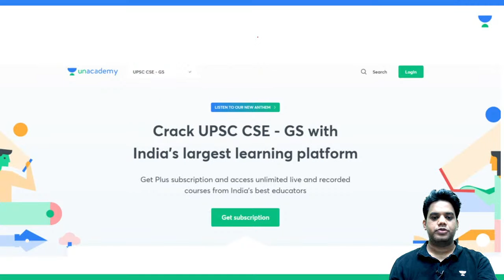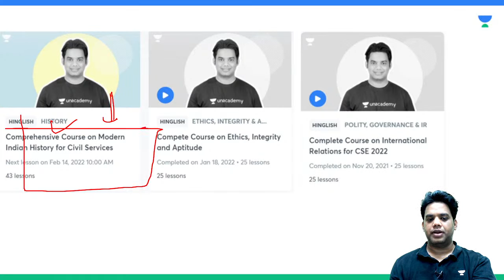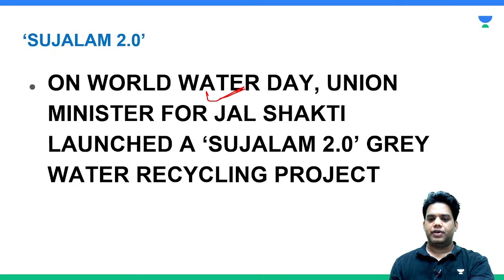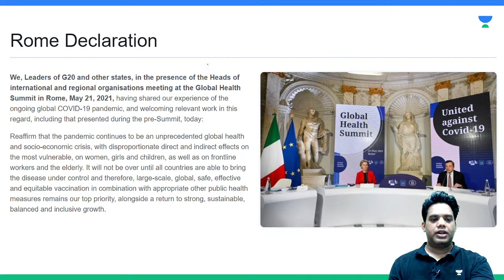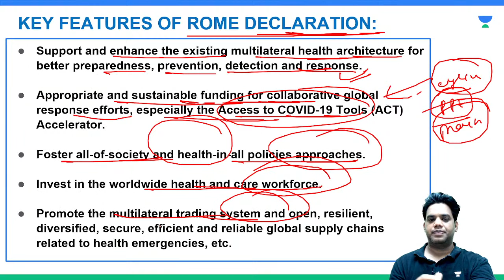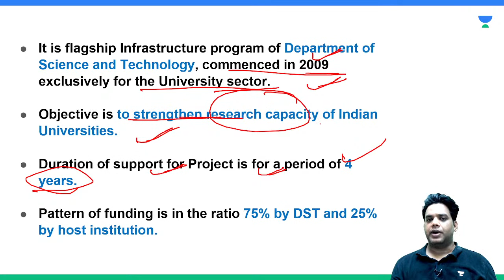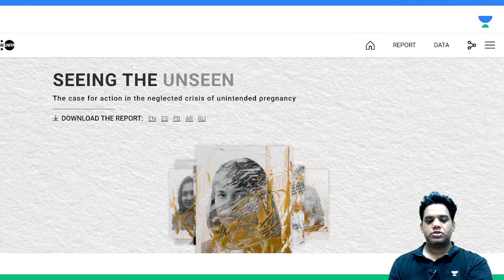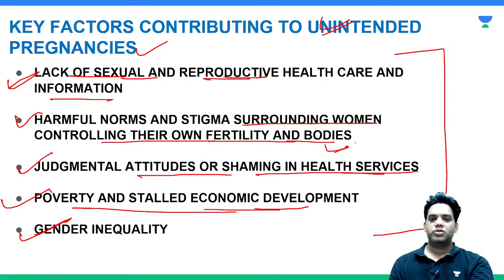Complete 1.5 Years Current Affairs (Jan 2021- May 2022) Part 100 | UPSC CSE 2022 | Devraj Verma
In this session Devraj Verma Sir will teach Complete 1.5 Years Current Affairs for UPSC CSE 2022.

Call Devraj Verma's team on  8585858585 and take your UPSC CSE Preparations to the next level.

➤ About the Educator:  Devraj Verma has completed his graduation from MNIT Jaipur.
He is well know for Current Affairs, Economics, History, Polity

You can enroll to Unacademy Subscription and get the following benefits:
1. Learn from your favourite teacher
2. Dedicated DOUBT sessions
3. One Subscription, Unlimited Access to Live Online Classes and Videos
4. Real-time interaction with best-in-class teachers
5. You can ask doubts in live online classes
6. Limited students in each Class
7. Download the videos & watch them offline